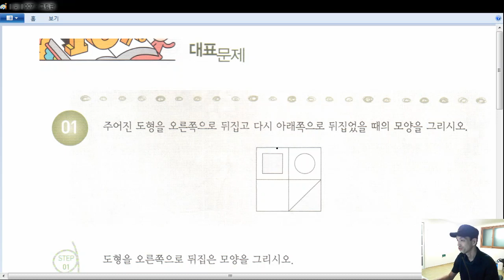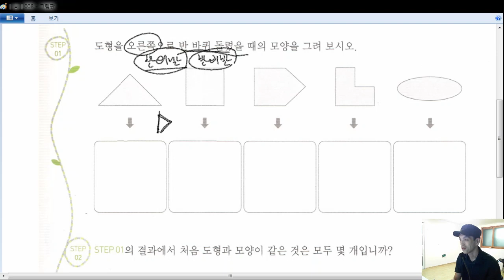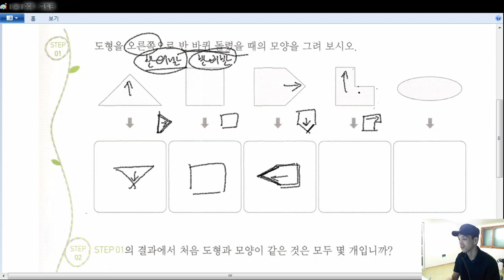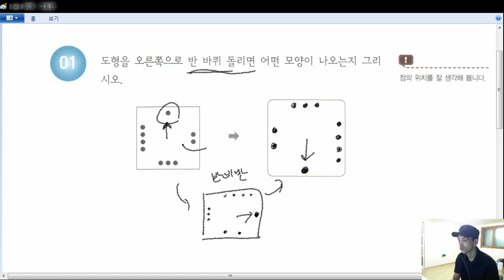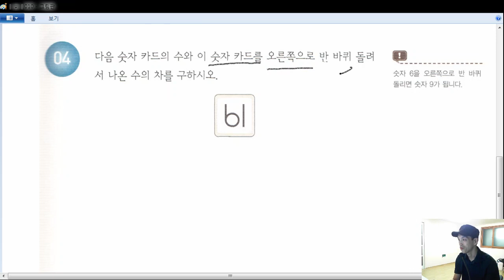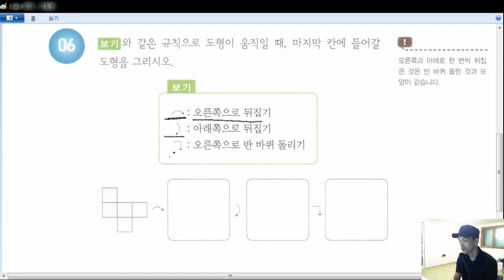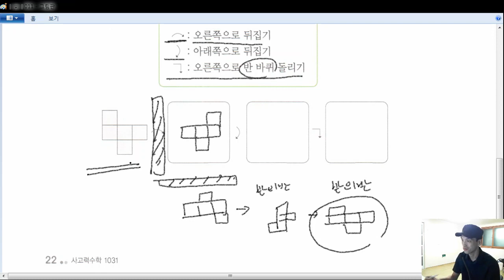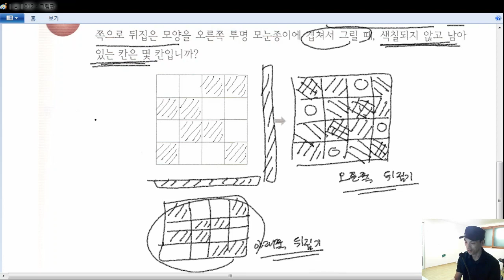[영재사고력 수학] 1031 입문B (2강) 도형 움직이기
[영재사고력 수학] 1031 입문B (2강) 도형 움직이기 해설강의입니다.